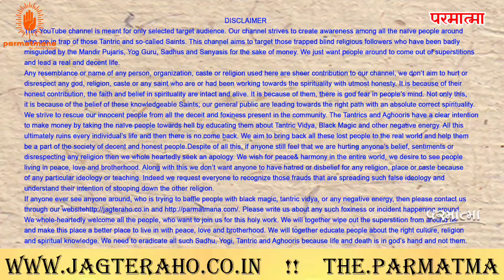स्वर्ग किस ग्रह का नाम हैं या स्वर्ग किस ग्रह पर हैं ।। Parmatma-1234